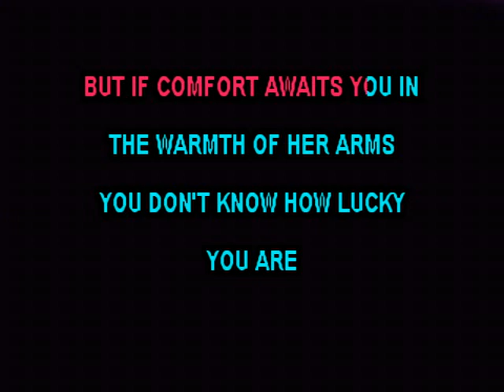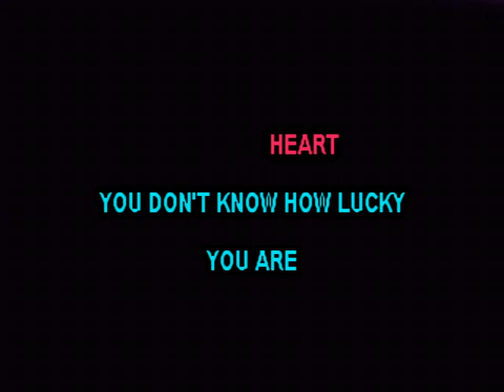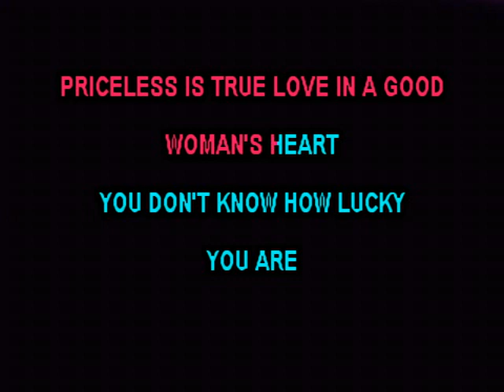You Don't Know How Lucky You Are - Rhonda Vincent